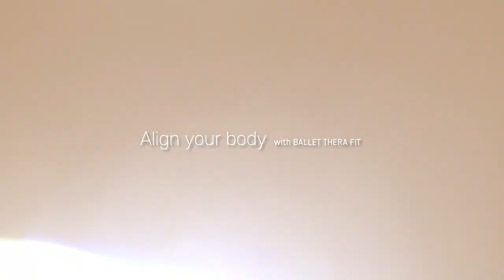살이 쭉쭉 빠지는 걷기 운동 🔥 전신 군살 + 내장 지방 탈탈 털기 💦전신 유산소 홈트 루틴(층간소음X)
00:00 인트로
0:13 본 운동
12:29 Workout Complete

오늘은 살이 쭉쭉 빠지는 걷기 운동 12분 루틴입니다.